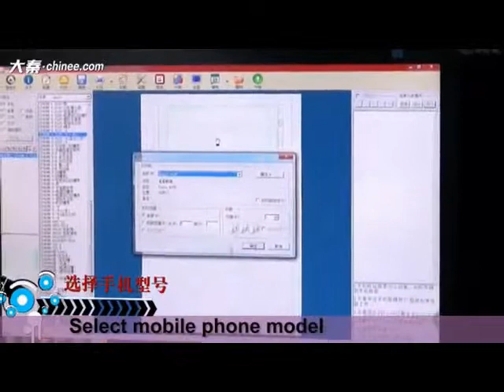iPhone 6s unique rose decals making machine